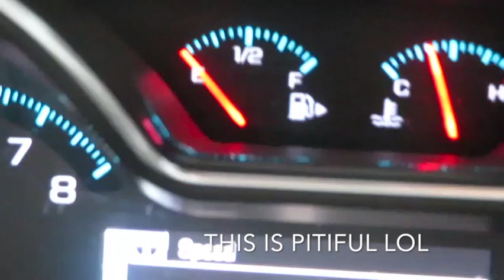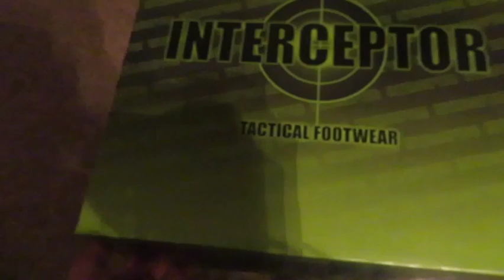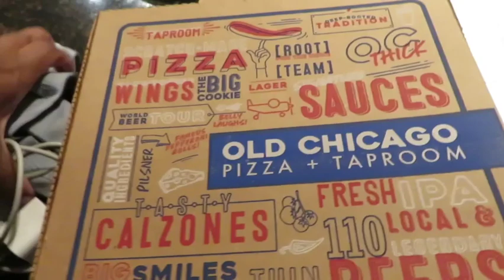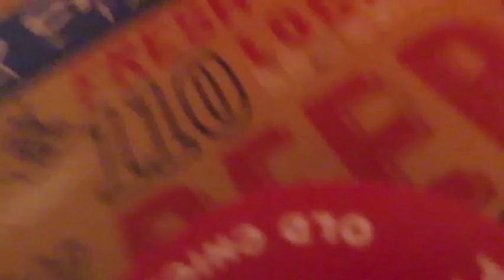GETTING D NEW WORK BOOTS! | COUPLE VLOG | The Ewing Family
HEY FAM!!! Welcome back to another video!

✔️BRAND AMBASSADOR
JAVY COFFEE